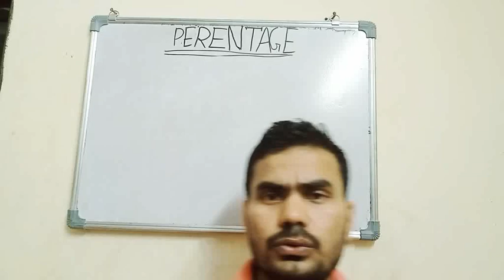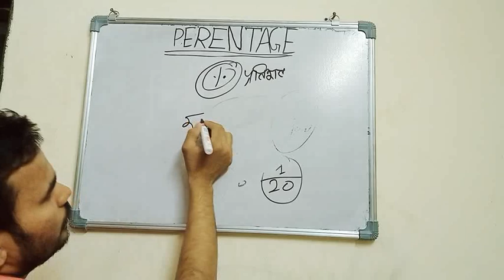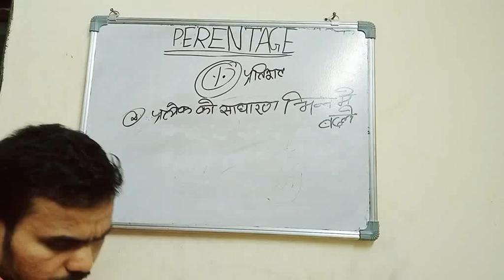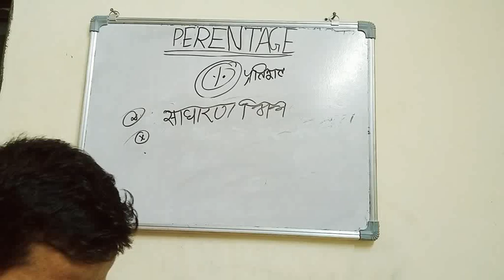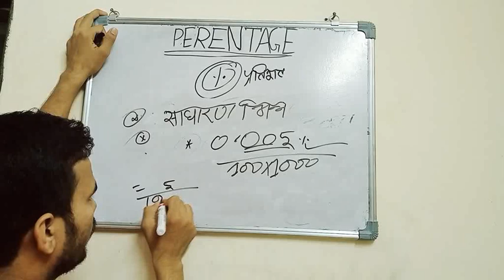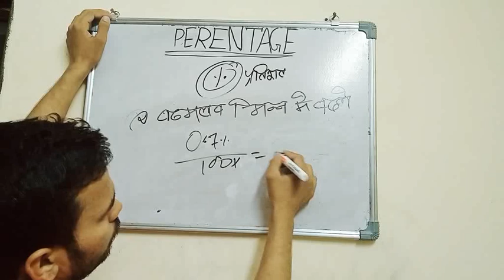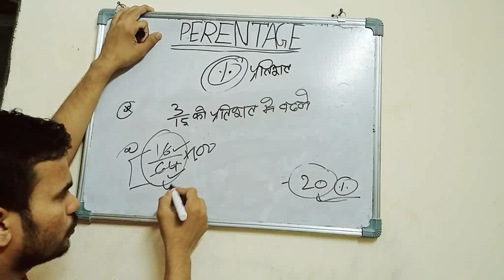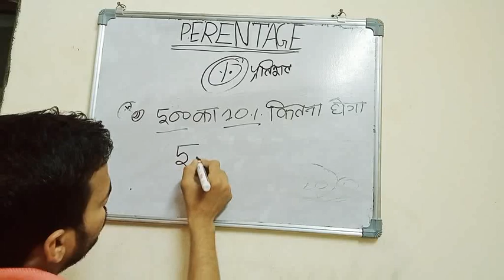Cits/cti entrance exam math class /cti important type questions / shot trick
Cits/cti entrance exam math class /cti important  type questions / shot trick ‎@tsntechnology1586

Cti entrance exam class
Cits entrance exam
Cti
Cits
Cti math class
Cti admission class
Cti 2021
Cits 2021
Cti copa tread
Cti Electronics mechanic
Cti faction technology
cti Sewing Technology
cti Hindi stenographer
Cti computer hardware
Cti kanpur
Cti noida

Cti entrance exam class 2020
Cti entrance exam ki class
Cti math important questions
Cti entrance exam non technical class
Cits entrance exam 2020 class
Math Trick class for cti
Delhi police math class
UP SI MATH CLASS
Up police math class
Upsssc math class
Up lekhpal math class
Cits entrance exam math video
Cti entrance exam math
UKSSSC math class